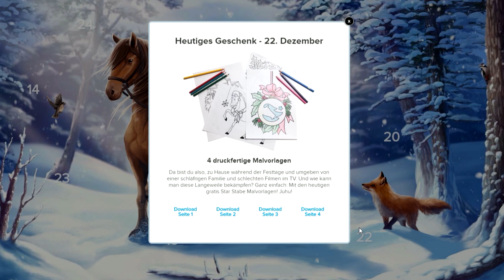Star Stable [ SSO ] SSO Adventskalender vom 22. Dezember 2016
Heute erwarten euch 4 druckfertige Malvorlagen im Adventskalender.

Infos, Daten und Fakten:

Ximena Eveninglee spielt auf Server 1 / Winterstar
Ximena Eveningrider spielt auf Server 6 / Cape Coconut

Mit was nehme ich auf?
Aufnahmeprogramme : Mirillis Action für Videos & Sceenshots und audacity für den Ton
Schnitt :   Sony Movie Studio Platinum 13.0
Streams:  OBS (Open Broadcaster Software)

Was für eine Hardware nutze ich?
HP Pavilion 550 Desktop PC
Prozessor:   Intel Core i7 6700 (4 x 3,4 GHz)
Arbeitsspeicher: 16 GB
Grafikkarte:   Geforce GTX 1070 Mini ITX OC 8GB
Festplatten:  SSD 128 GB
   HDD 2000 GB
   Externe HDD 2000 GB
Monitore:  22“ HP Pavilion 22xi
   22“ LG IPS LED
Mikrofon:  the t.bone 450 USB
Headset:  Sound Blaster X H5

Wie kannst du mich erreichen?
Bei Facebook unter Ximena EL oder Xim‘s Spielwiese
Instagram unter ximsspielwiese
Teamspeak : ximsspielwiese.teamspeak.de